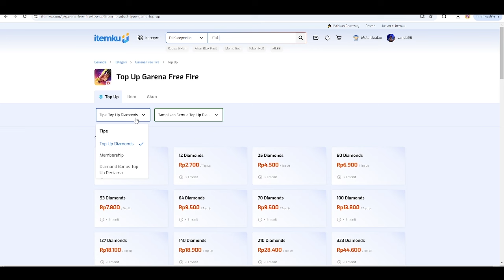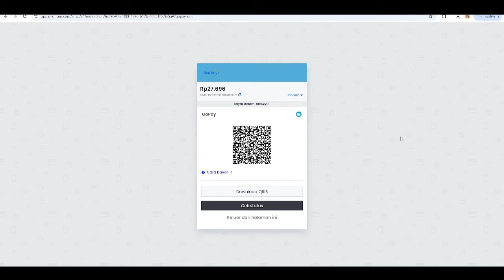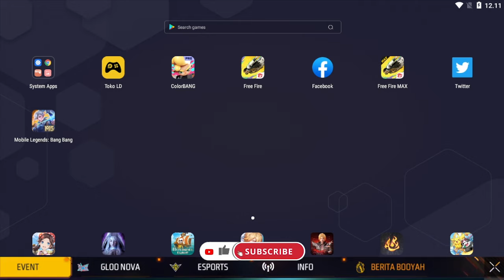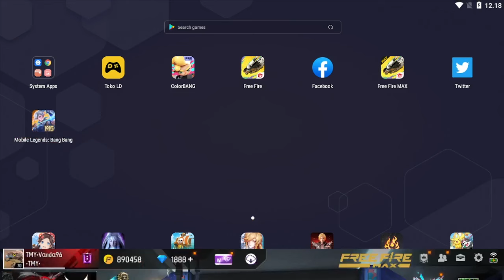BORONG CRYSTAL ROYALE TERBANYAK MODAL 6K DM !! BORONG KRISTAL ROYALE PALING BANYAK , OTW TAMAT CUY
PROSES CEPAT AMAN & MURAH ( 3 Hari Selesai )
PUSH BR RANK , CS RANK , GLORY SENJATA dll

atau
• Gift Bundle/Diamond